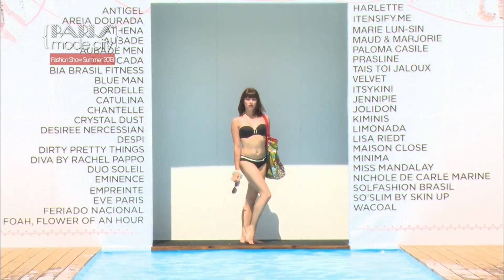LINGERIE [2013 파리모드시티] EP.6-3 2013 파리 모드 시티｜LISE CHARMEL｜PARIS MODE CITY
2013 파리모드시티